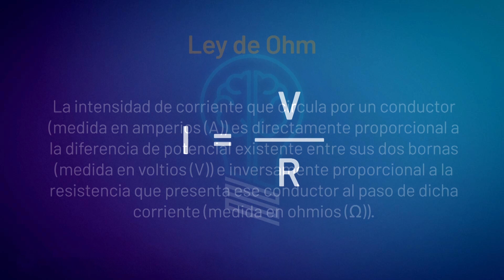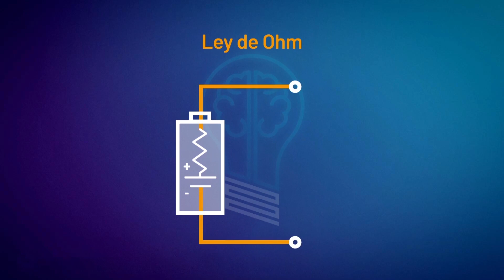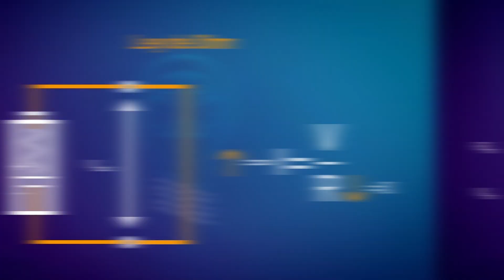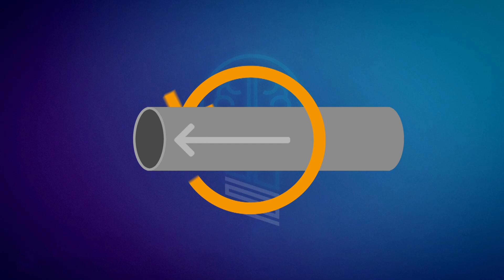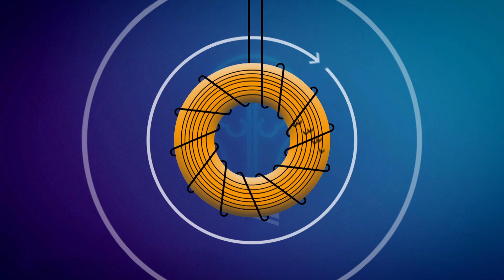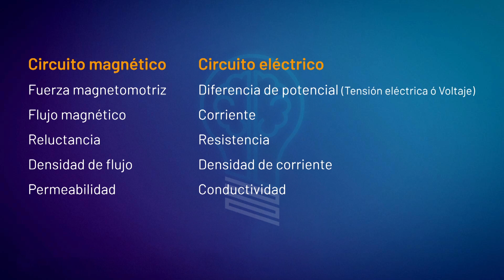Te explico los CIRCUITOS MAGNÉTICOS a partir de los Eléctricos ⚡ Ley de Hopkinson Vs. Ley de Ohm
En este vídeo vamos a adentrarnos en el maravilloso mundo del electromagnetismo. Si te hablo de electricidad, de resistencias, tensiones y corrientes… probablemente te resulten bastante cercanas. Ahora bien, ¿ves igual de familiares los conceptos de flujo o reluctancia? Vamos a a entenderlos en este vídeo. Para esto y mucho más, Sígueme la Corriente.

Mini-serie sobre Electromagnetismo:
1.- Te explico los Circuitos Magnéticos a partir de los Eléctricos ⚡ Ley de Hopkinson Vs. Ley de Ohm
2.- Relación entre el Campo Magnético y la Corriente ⚡ Ley de Biot-Savart y Ley de Ampère